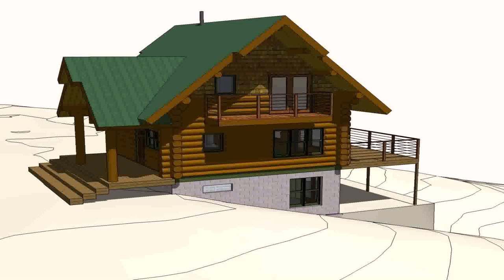House Design Plans With Photos Philippines - DaddyGif.com (see description)